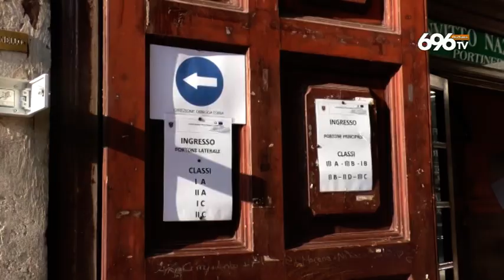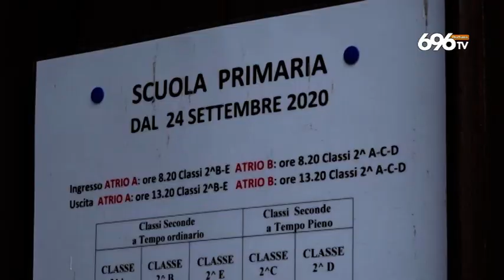Scuole, ritorno in classe ma molti istituti chiusi